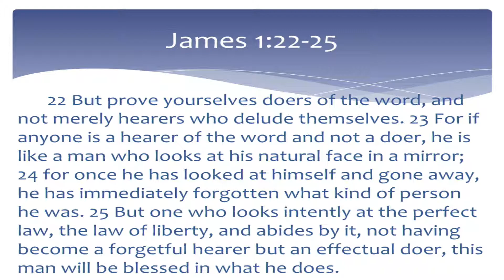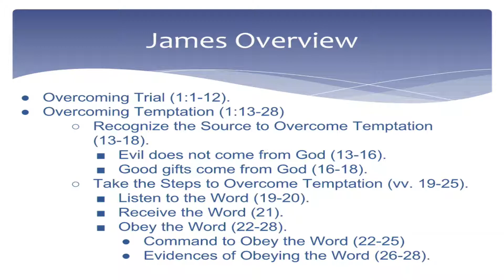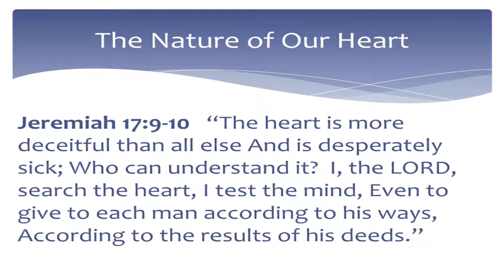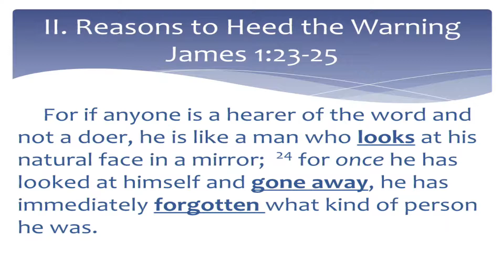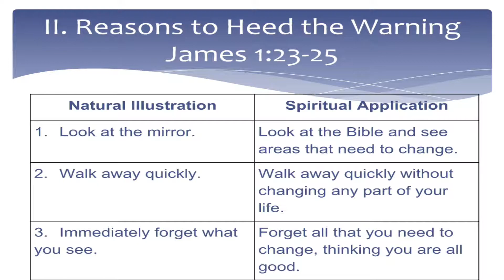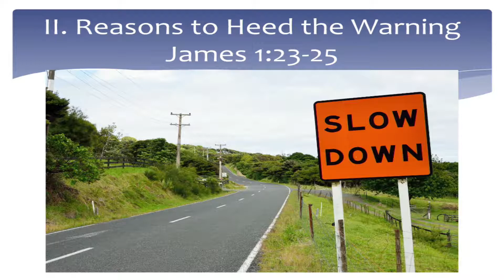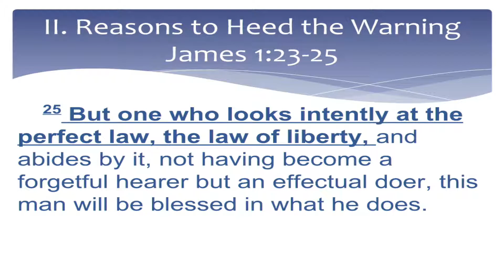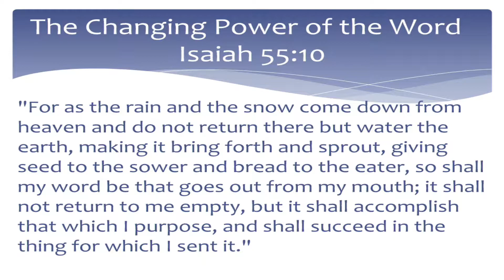The Person God Blesses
09-10-17
James 1:22-25
Grace Baptist Church of Forest Hills - Bible Study